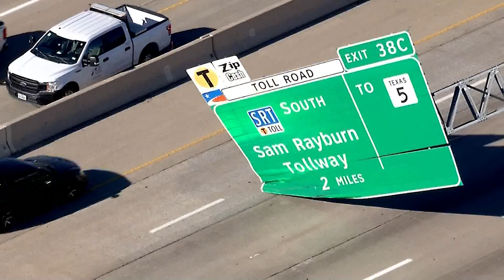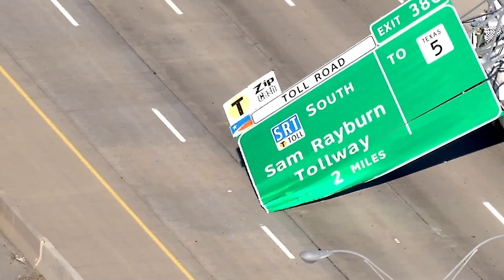Highway sign over US 75 falls, blocks lanes of traffic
A highway sign for 121 over US 75 near Stacy Road fell on Friday, blocking several lanes of traffic heading north.